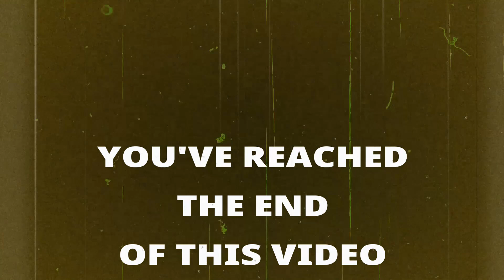Attorney Snaps Picture of Flying Saucer Through Car Sunroof and Draws NASA Interest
John Bllingslea, an attorney with offices in Los Angeles, California, inadvertently took a picture of a hovering disc-shaped craft through his sunroof on the day of his birthday in July 2015. Billingslea later showed the image to a rocket scientist from NASA’s Jet Propulsion Laboratories, who was initially excited about its implications. After showing the picture to her colleagues at NASA, however, the rocket scientist informed Billingslea that she was not allowed to talk about the UFO anymore.